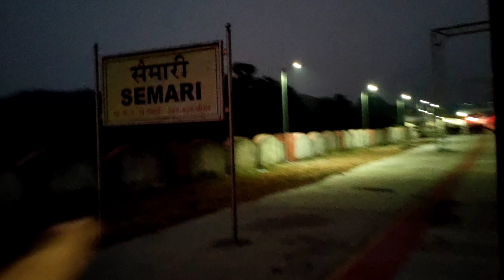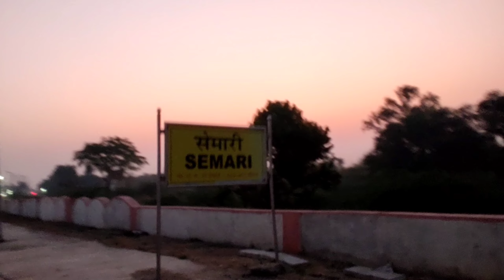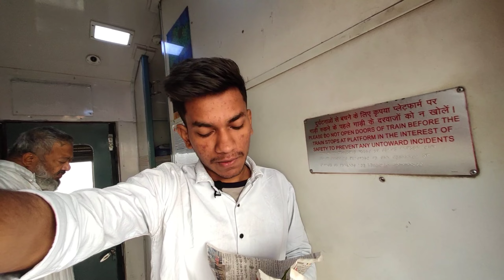WHICH DEVICE I USED FOR VLOG ? 🤳 | 19315 Veer Bhumi Express Udaipur to Asarva train journey🚉